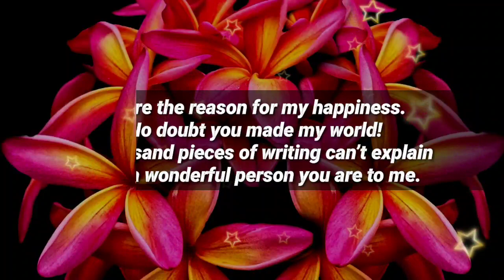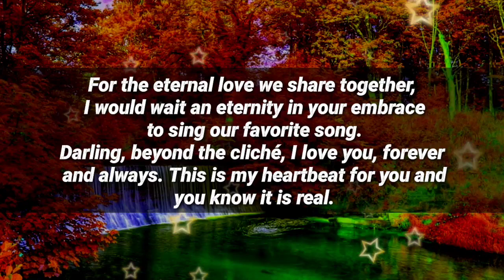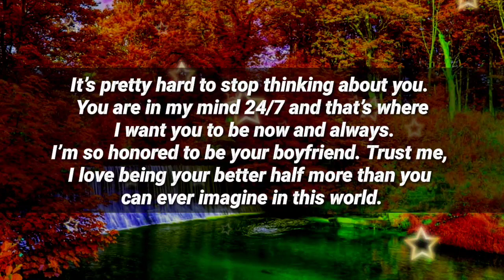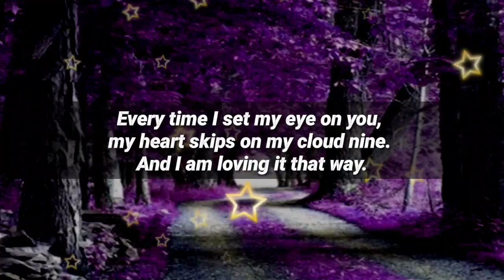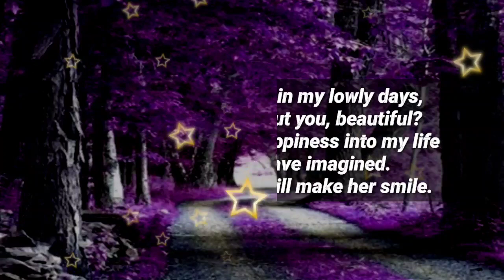This reading made me angry 😡💗